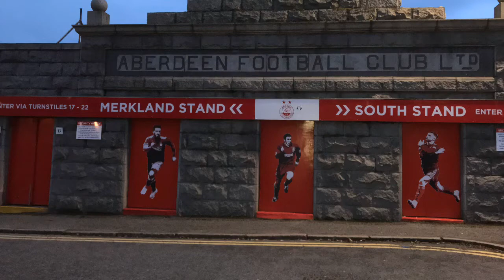aberdeen vs stenhousemuir preview and transfer talk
Lowe back with the dons Greg Stewart on his way back who else do you think we could bring in like subscribe click the bell 🔔 icon and you will know when I upload it’s as easy as that stand free